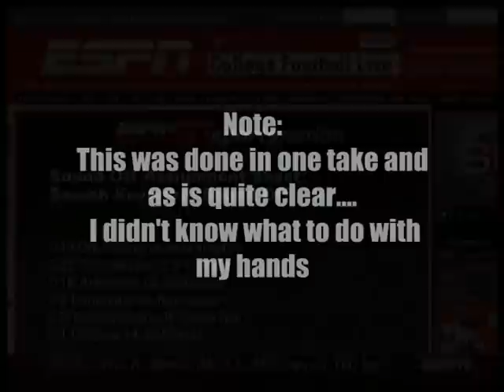Me on ESPN College Football Live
I was on television.